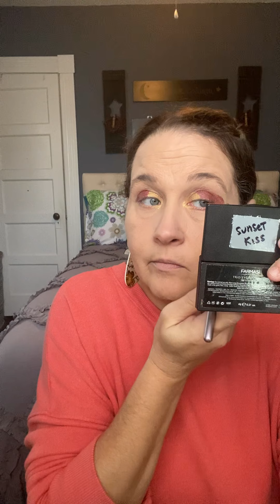October 13, 2020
Halloween time. Farmasi products.
03 pressed powder
Starlook mascara added at the end after video was done (sorry)
04 and 05 eyeliners
liquid serum foundation in 04